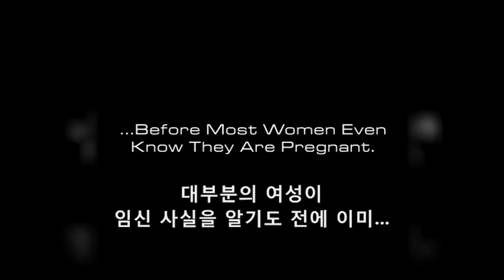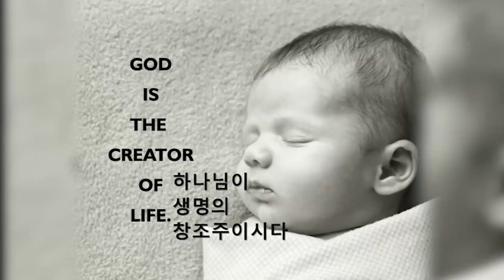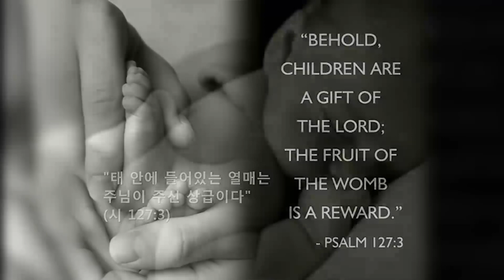생명의 기적~♥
원 SOURCE 출처